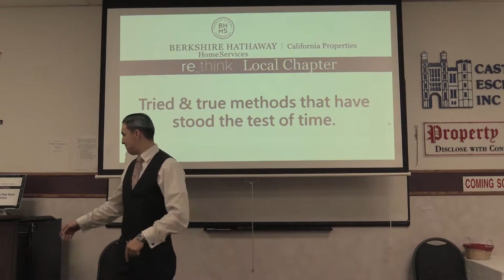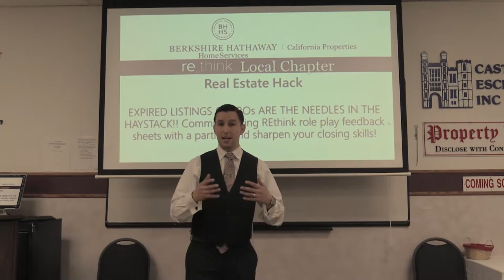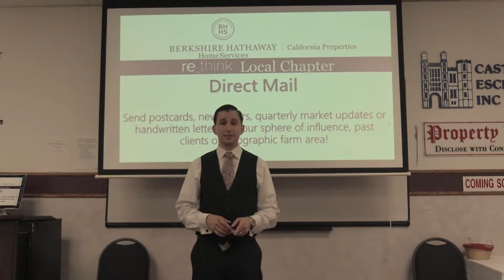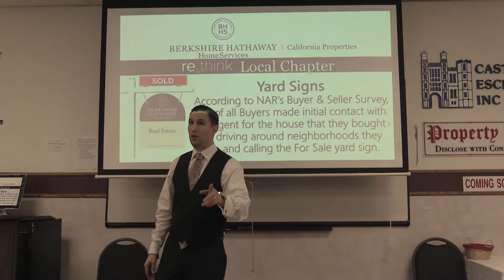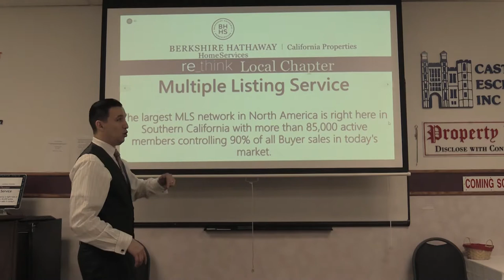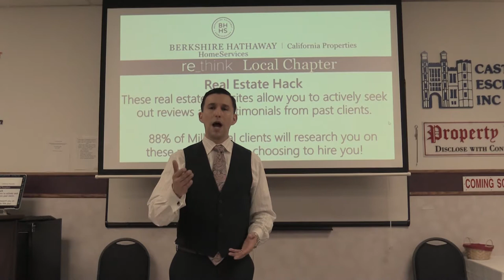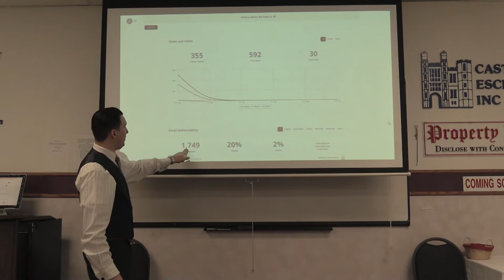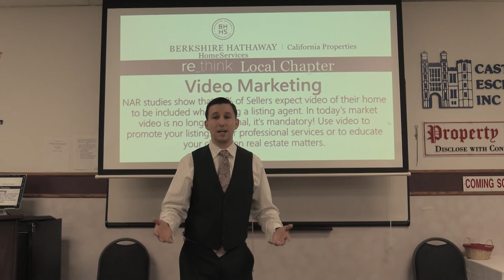Master Marketing - Victor Quiroz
12 ways to market yourself, your services, and your product